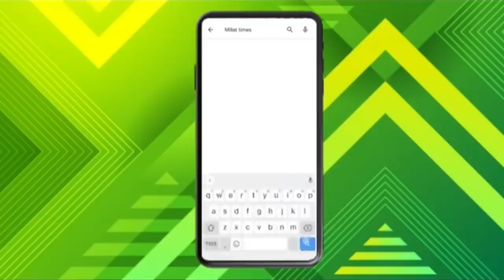Deoband में किसी भी बड़ी पार्टी से नहीं मिला मुसलमान को टिकट। कौन है एम आई एम के मौलाना मदनी